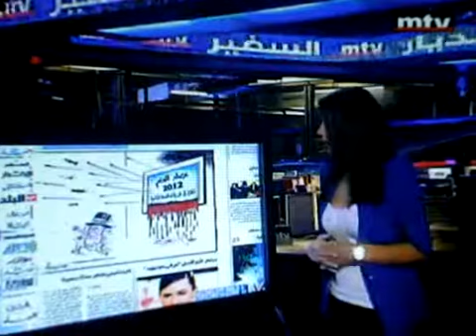CARICATURE STAVRO JABRA - PRESS REVIEW - MTV - 3 janvier 2013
Une caricature de Stavro Jabra, publiée dans le quotidien "Al Balad", diffusée sur la chaine MTV dans Press Review, présentée par Carolina Nassar. Début de l'Année 2013. 3 janvier 2013